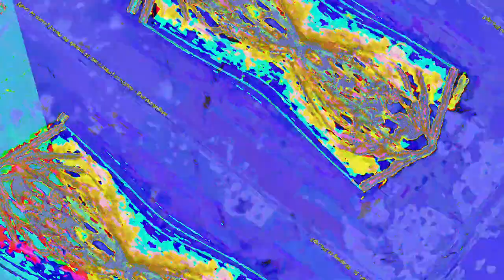[EPILEPSY WARNING] Movie 23 07 23 20h05m50s